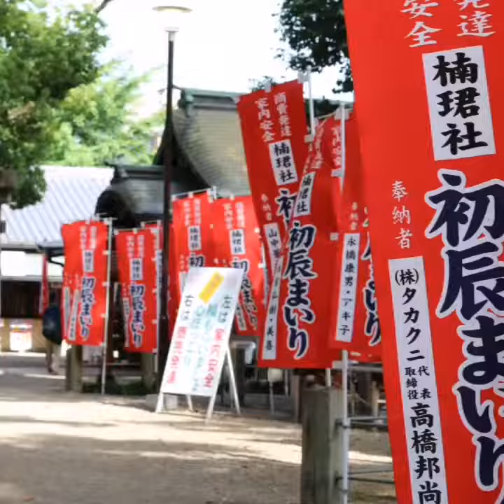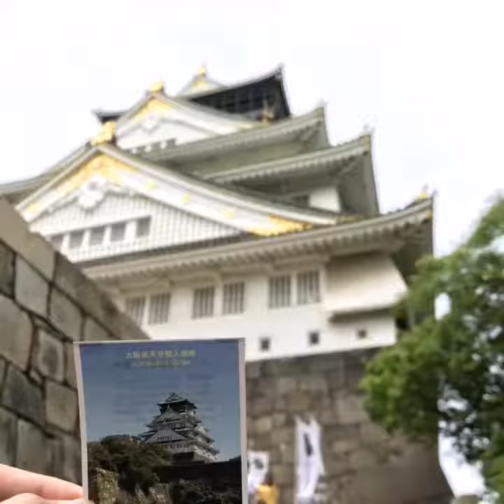Osaka May 2018 #2